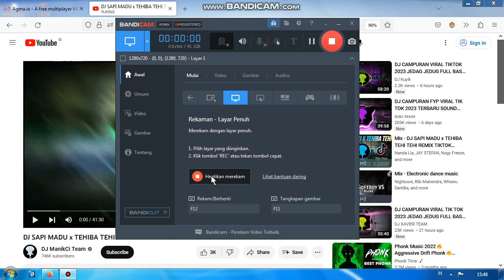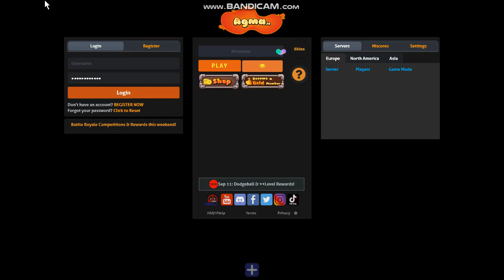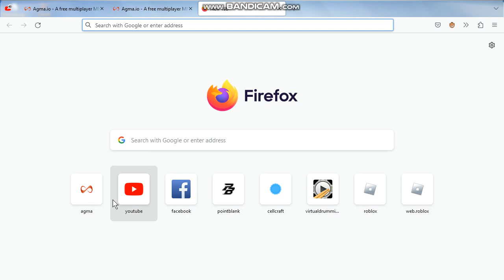AGMA.IO X-INSTA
This is just a video when I'm bored!! I don't know what to do..
And thought of recording :D